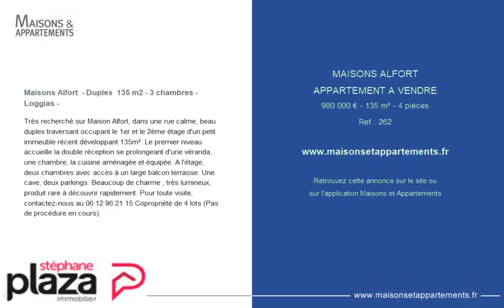MAISONS-ALFORT - APPARTEMENT A VENDRE - 980 000 € - 135 m² - 4 pièce(s)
Référence : 262

Maisons Alfort  - Duplex  135 m2 - 3 chambres - Loggias -

Très recherché sur Maison Alfort, dans une rue calme, beau duplex traversant occupant le 1er et le 2ème étage d'un petit immeuble récent développant 135m². Le premier niveau accueille la double réception se prolongeant d'une véranda, une chambre, la cuisine aménagée et équipée. A l'étage, deux chambres avec accès à un large balcon terrasse. Une cave, deux parkings. Beaucoup de charme , très lumineux, produit rare à découvrir rapidement. Pour toute visite, contactez-nous au Copropriété de 4 lots (Pas de procédure en cours).

Cette annonce vous est proposée par l'agence Stephane Plaza Suffren

|2632084|